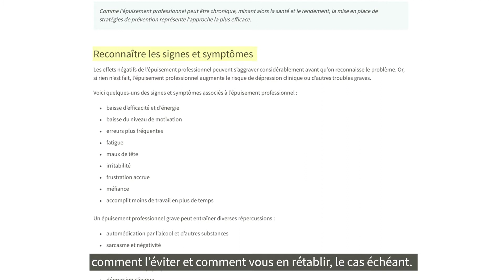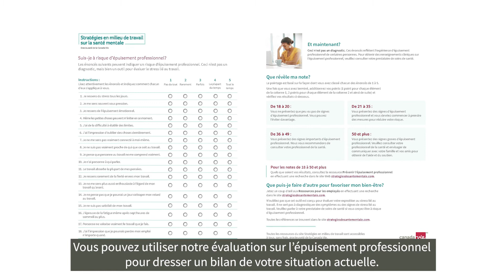Épuisement professionnel : vous mentez-vous à vous-même?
Cette vidéo vous présente l’évaluation et les ressources offertes par Stratégie en milieu de travail pour vous aider à reconnaître et à prévenir l’épuisement professionnel ou à vous en remettre. Toutes les ressources sont accessibles à tous, sans frais, gracieuseté de la Canada Vie.

(PAROLES)

[MUSIQUE QUI JOUE]

(DESCRIPTION)

Texte, 15 ans, 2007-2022. Stratégies en milieu de travail sur la santé mentale, gracieuseté de la Canada Vie.

Mary Ann Baynton, directrice générale, Stratégies et collaboration, Stratégies en milieu de travail sur la santé mentale

(PAROLES)

Quand j’ai fait un épuisement professionnel, ça m’a pris par surprise. Il y avait beaucoup de signes avant-coureurs, mais je les ai ignorés. Je ne veux pas que cela m’arrive à nouveau. Et je ne veux pas que cela vous arrive à vous.

(DESCRIPTION)

Un grand titre du site Web Stratégies en milieu de travail sur la santé mentale, Prévenir l’épuisement professionnel.

(PAROLES)

Nous avons donc créé des ressources pour vous aider à comprendre en quoi consiste l’épuisement professionnel, comment l’éviter et comment vous en rétablir, le cas échéant. Toutes ces ressources se trouvent dans le site Web Stratégies en milieu de travail sur la santé mentale. L’épuisement professionnel peut inclure l’épuisement émotionnel et le sentiment de cynisme envers les gens. Vous pouvez vous sentir accablé et non apprécié.

Ce n’est pas agréable. Nous ignorons souvent les signes avant-coureurs d’un épuisement professionnel en raison des mensonges que nous nous racontons, comme « je vais bien » ou « j’éprouve juste un peu de fatigue. » Mais si vous vous réveillez épuisé tous les matins, vous devez vraiment vérifier s’il s’agit de quelque chose de plus. Vous pouvez utiliser notre évaluation sur l’épuisement professionnel pour dresser un bilan de votre situation actuelle.

(DESCRIPTION)

Texte figurant sur le site Web, Suis-je à risque d’épuisement professionnel?

(PAROLES)

Il faut parfois des mois, voire des années, pour vous remettre d’un épuisement professionnel. Prenez donc des mesures pour prévenir l’épuisement professionnel. Utilisez les ressources du site Web Stratégies en milieu de travail sur la santé mentale pour vous aider, vous et vos collègues, à mieux protéger votre santé. Rappelez-vous que les ressources sont accessibles, sans frais, gracieuseté de la Canada Vie.

[MUSIQUE QUI JOUE]

(DESCRIPTION)

Texte, 15 ans, 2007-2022. Stratégies en milieu de travail sur la santé mentale, gracieuseté de la Canada Vie. Canada Vie et le symbole social sont des marques de commerce de La Compagnie d’Assurance du Canada sur la Vie.